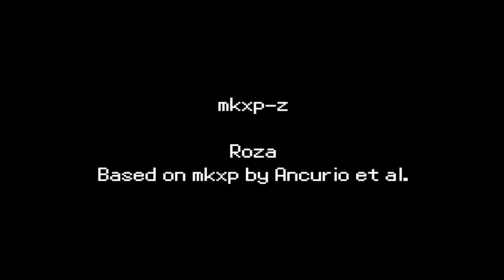This is UP THERE For Best Pokemon Fan Games of 2024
How we go from a simple hike to this?! I ain't ask for this!!